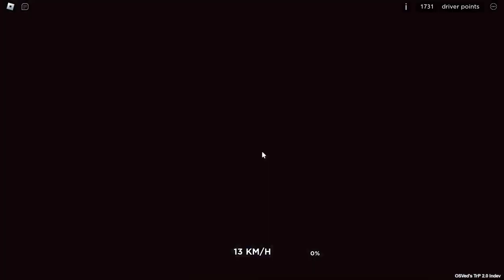Professional Driver + Line 16 | Roblox | OSVed's Trolleybuses place (TRP 2.0) | #12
In this Roblox game you take control of a trolleybus. You are free to choose which line you want to run or you can just drive freely.